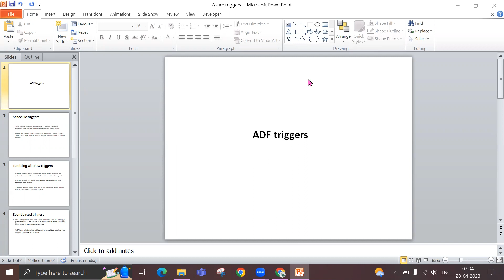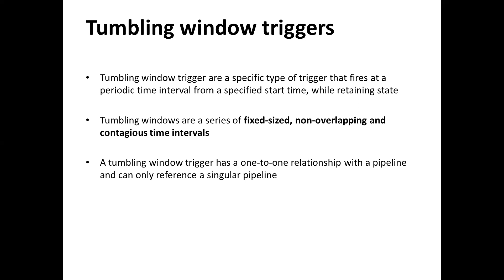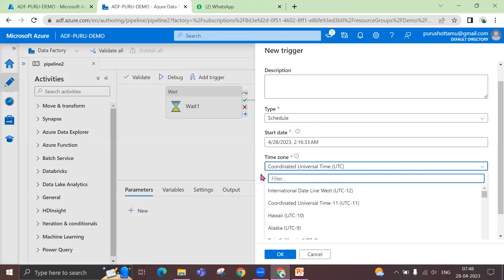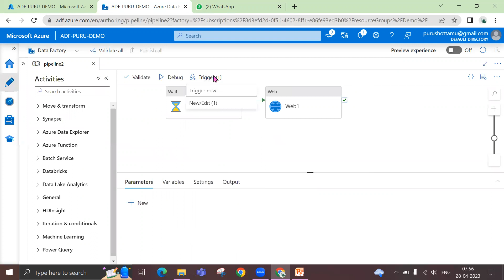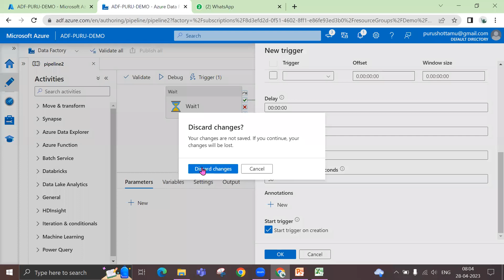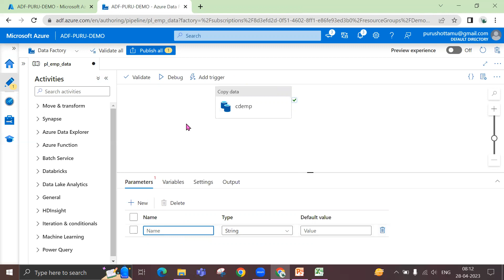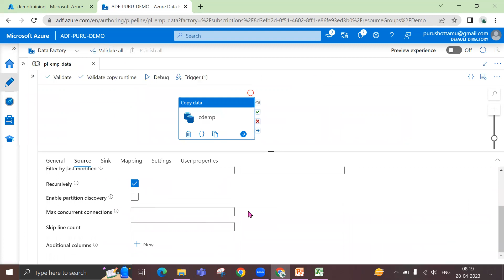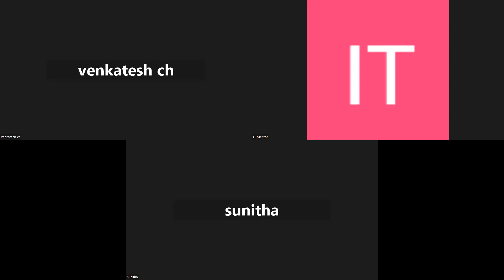class 10 ADF Triggers